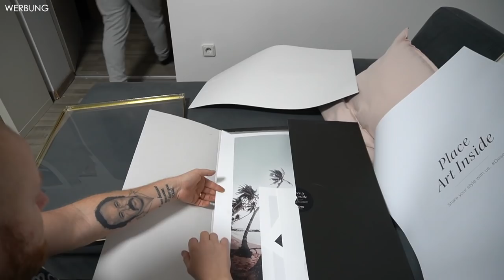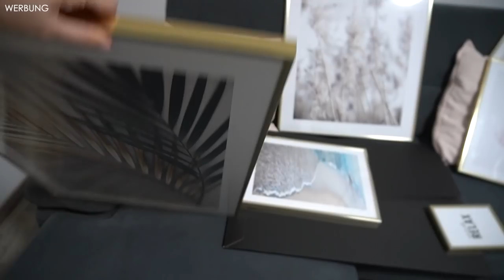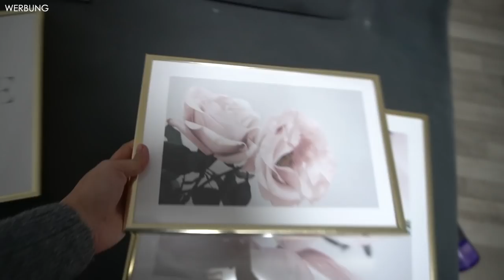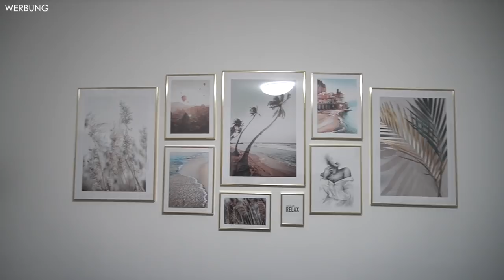Wohnzimmer Renovierung endlich fertig – neue Bilder Desenio | Samstag ist Putztag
Dieser gilt nur für reguläre Poster (Rahmen, handpicked und personalisierte Poster sind ausgeschlossen).